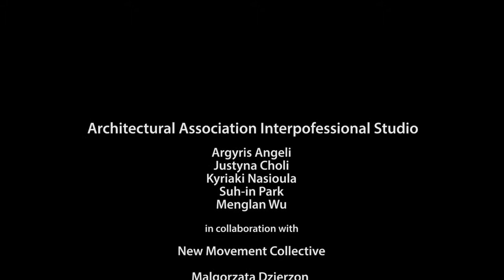Res Extensa HD